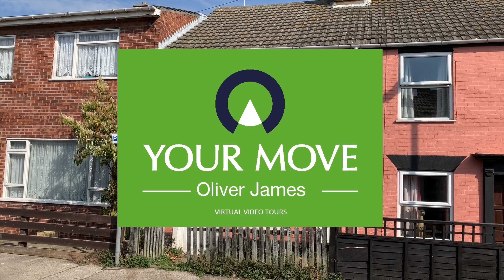Tonning Street, Lowestoft